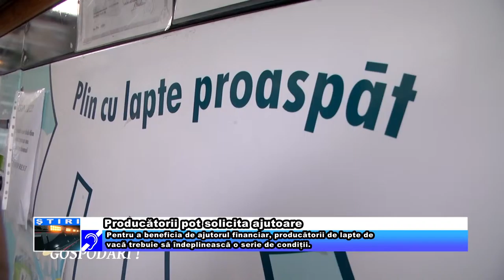Producătorii pot solicita ajutoare